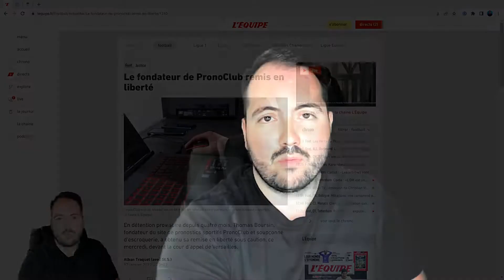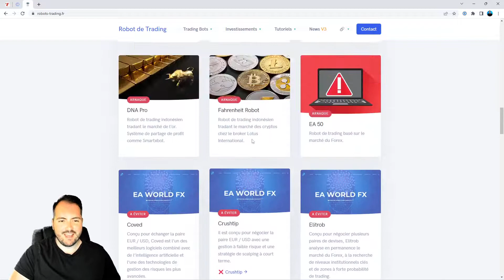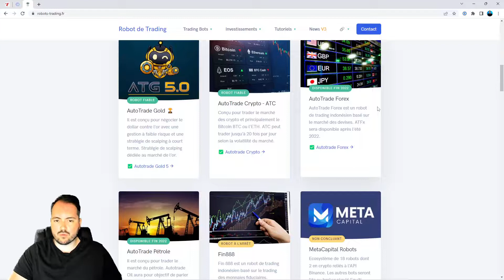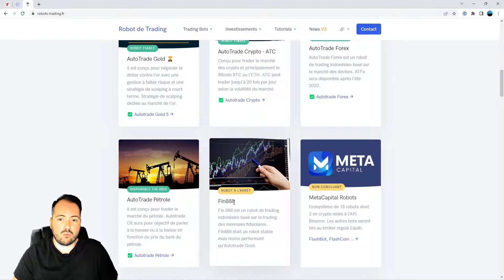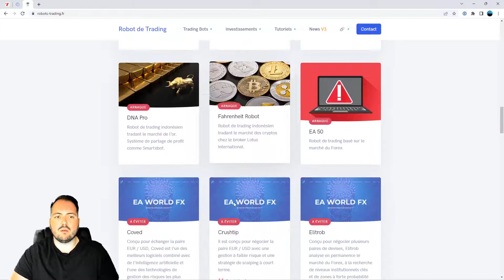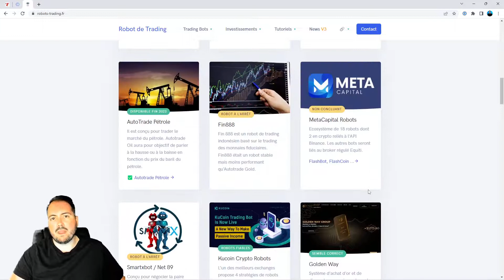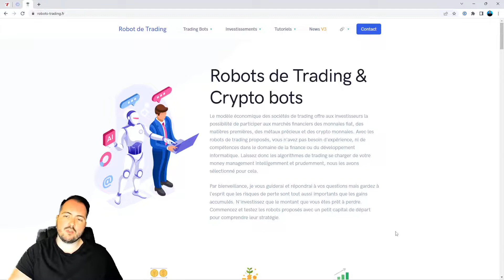3 SCAMS et ARNAQUES dont j'ai été victime sur INTERNET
👤 Qui suis-je ?